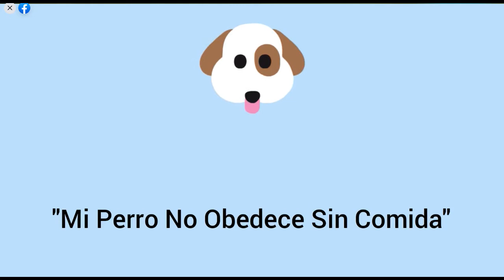Video 1 llamado a sentarse